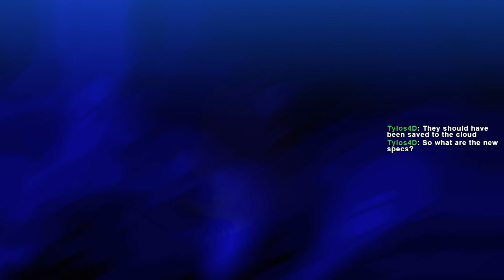First Stream with new computer